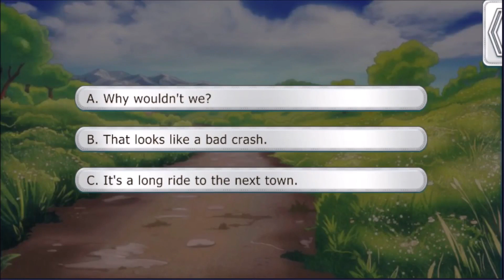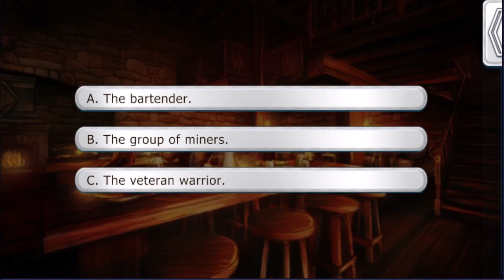Lovestruck: Love & Legends - Reiner Wolfson S9E4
Reiner Season 9 (final season):

Your happily ever after with Reiner has begun! Traveling through the lands as Queen is right out of a fairytale but you meet some unexpected obstacles along the way. Will you still have the honeymoon you hoped for while journeying to the throne?